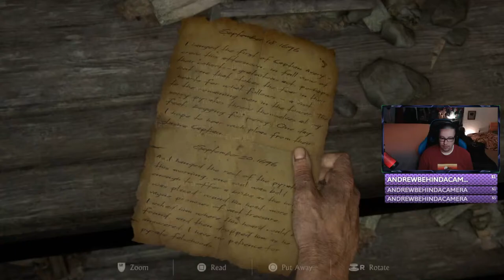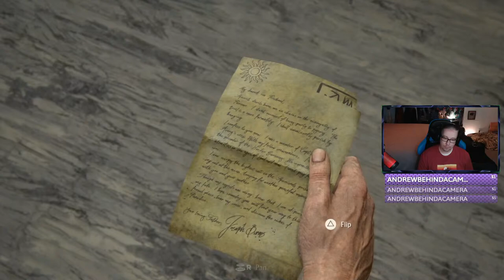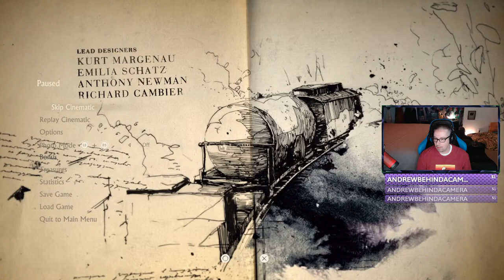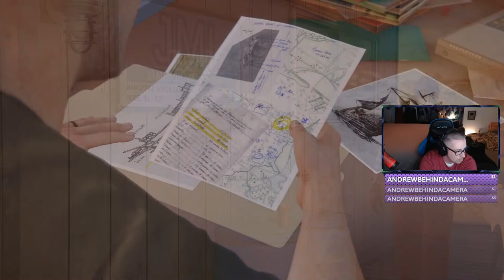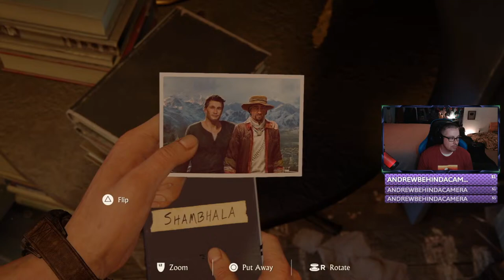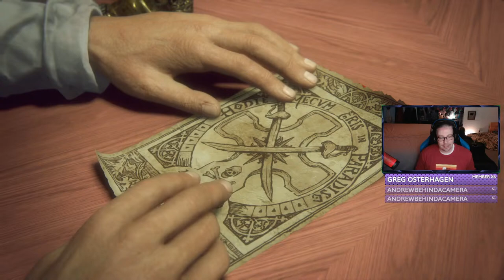Uncharted Legacy of Thieves Collection: 2022 LIVE STREAMS EP. 1 (PS5) - HTG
It has been 5+ years since I played Uncharted 4 and Thieves End, and I NEVER finished U4! I will likely need some help along the way finding collectibles and what not, but this will be our Monday game till we 100% it!

►Trophy/Achievement earned in this video:
No Trophy/Achievement

Uncharted Legacy of Thieves Press Release:
We’re excited to share our latest trailer for Uncharted: Legacy of Thieves Collection, remastered for PS5 and coming to PC for the first time ever in the series. Our upcoming release includes the single-player experiences of the award-winning Uncharted 4: A Thief’s End, which features Nathan Drake’s weary return to his old ways and Uncharted: The Lost Legacy, a breakout story for antagonist turned ally, Chloe Frazer.  Uncharted: Legacy of Thieves Collection will be available on PS5 on January 28.

Uncharted: Legacy of Thieves Collection – Details on the remastered bundle
Of course, experiencing the over-the-top blockbuster action and adventure that both games are renowned for has been greatly improved to compliment and take advantage of the features the PlayStation 5 console is known for so let’s get into just that.

Graphics:
First off, graphic updates. Here’s a look at the options players can select from:

Fidelity Mode – For those of you who have a 4K display and want super sharp resolution above all else to enjoy the stunning environments and details the Uncharted series is known for, select Fidelity Mode and play in native 4K resolution with a 30fps target framerate.
Performance Mode – Performance Mode targets a 60 FPS frame rate.
Performance+ Mode – If you’re all about the smoothest gameplay possible and don’t mind a resolution drop, try out our first ever Performance+ Mode which targets 120fps* at a 1080p resolution.
*Requires a compatible 120hz display.

Features:
Thanks to the power of the PS5 console, the load time is near instant so you can jump into the action faster than Nate or Chloe can draw their weapons (which, if you’ve seen Chloe take on a band of mercenaries before, is pretty fast). Enjoy Spatial 3D Audio* and know where the shots are coming from and immerse yourself in the ambience of the locations across both games. With the DualSense wireless controller’s haptic feedback and adaptive triggers, we’ve fine-tuned the rumble and resistance here: feeling the 4×4 vehicles roll along in your hands or landing a punch and then rope swinging to safety has never been so rewarding.

*3D Audio via built-in TV speakers (setup and update to the latest system software required) or analogue/USB stereo headphones.

Pricing and Upgrades
The Uncharted: Legacy of Thieves Collection will be available physically and digitally for the PS5 console for USD $49.99/€49.99 MSRP. You can pre-order digitally here.

Players who purchased Uncharted 4: A Thief’s End, Uncharted: The Lost Legacy, or Uncharted 4: A Thief’s End & Uncharted: The Lost Legacy Digital Bundle have the option to pay $10/€10 to upgrade to Uncharted: Legacy of Thieves Digital Version. The upgrade will be available starting at launch.

Owners of PS4 disc copies must insert them into the PS5 every time they want to download or play the PS5 digital versions. PS4 game disc owners who buy the PS5 Digital Edition disc-free console will not be able to get the PS5 version for the discounted price.

PlayStation Plus members who claimed Uncharted 4: A Thief’s End via their PlayStation Plus subscription are not eligible for the $10/€10 digital PS5 upgrade.

Please note that the multiplayer mode included in Uncharted 4: A Thief’s End and Uncharted: The Lost Legacy will not be a part of this new collection.

►About HappyThumbsGaming◄
The HappyThumbsGaming YouTube Channel is a game channel fun for all ages! Our Gameplay and commentary are both set up for gamers of all ages and our games do vary but seem to always return to LEGO based games. We do have plans to do more genres/types of games in 2022 and are always wanting requests from you guys! Please let us know what games or things you would like to see happen here on our YouTube channel or on our website. Thanks as always for your support and welcome if you are new to our channel! BooYaKaShouw!!

- HappyThumbsGaming